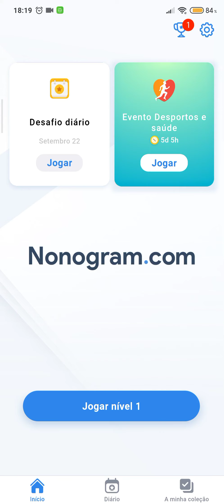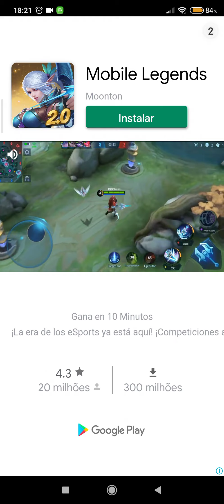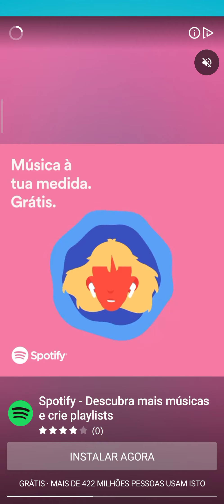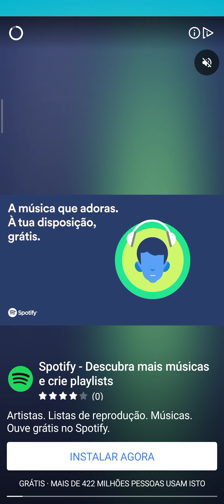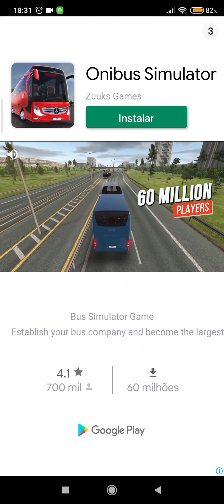Nonogram Evento Desportos e saúde#10